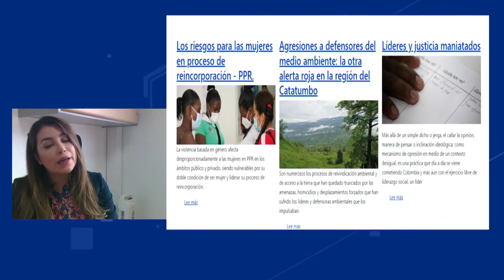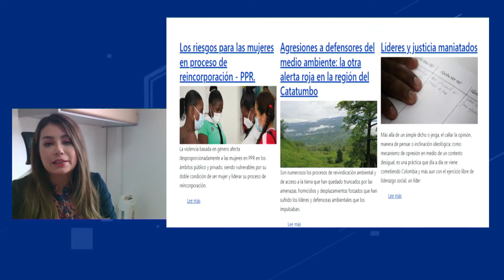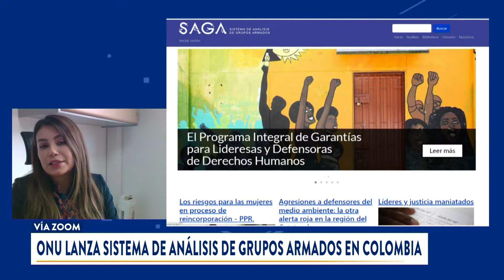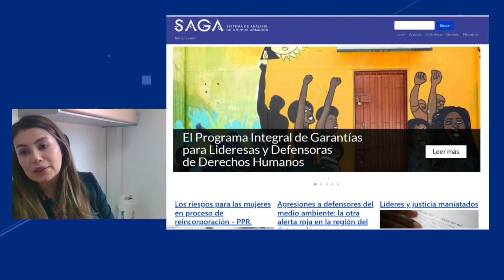Entrevista Andrea Agudelo, Coordinadora Drogas y Rentas Ilícitas Noticias Caracol Ahora